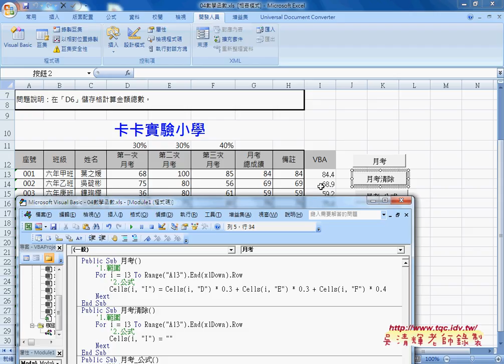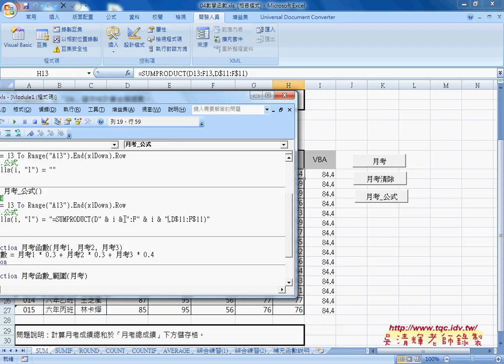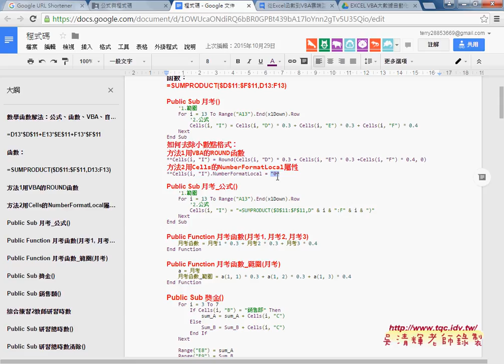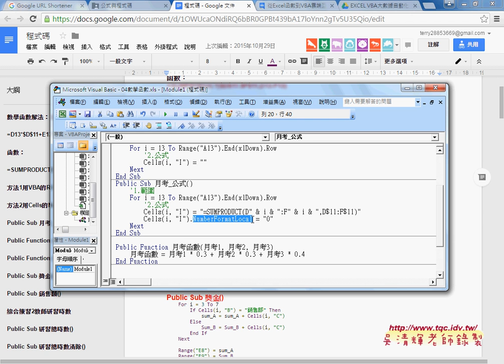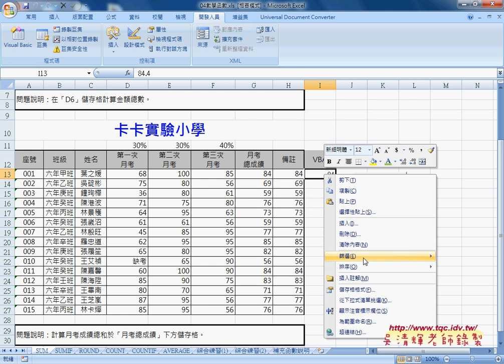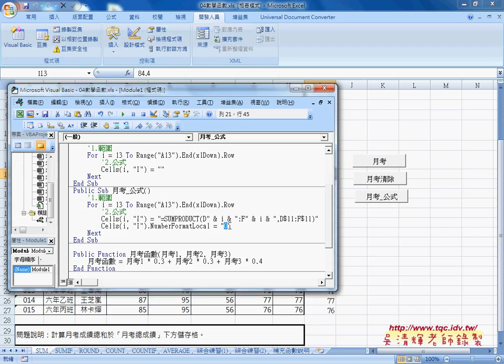02 數學函數SUMPRODUCT與VBA輸出